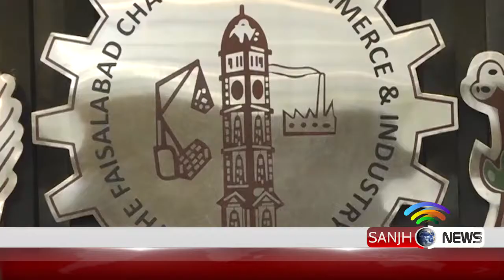FCCI conduct a press conference | Sanjh News 22 Jan 2019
Sanjh News, a 24 hrs Pakistan Online News Channel, aims to show positive image of Pakistan, that is hidden from the world. We want the world to see and believe that it’s a resilient nation and can reach to any heights of success and prosperity.

Here is our website to visit and be part of our network

And Here is our Facebook page to be part of the community

Join Us and Encourage Us!